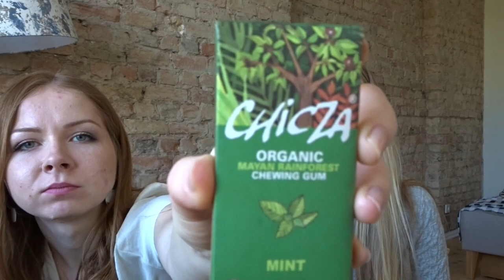IZMĒĢINAM MEKSIKĀŅU SALDUMUS | Gustavs un Baiba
Čau, čau, čau. Meksikāņu saldumi ir tas ko mēs izmēģināsim šinī video. Video beigās ar Maiju runājām par asociācijām attiecībā uz meksikāņu saldumiem. Hmm... Kādas ir tavas asociācijas ko ēd meksikāņi saldajā?

Paldies ka skatijies!

Video: Pirmdienās, Trešdienās un Piektdienās.